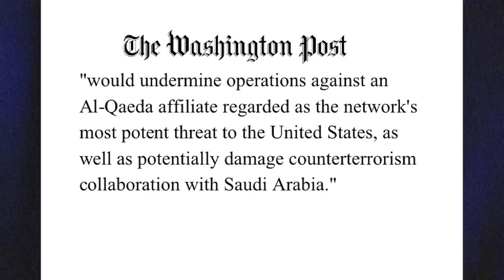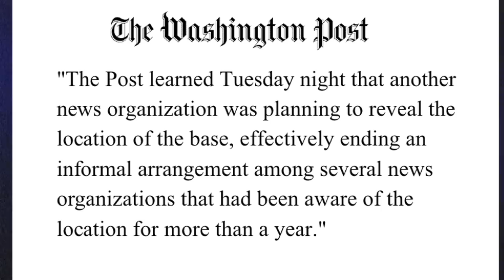FAIR TV Feb 8 2013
NYT, WaPo Hold the News on CIA Base, "Confirmation" of Israeli Claims, 60 Minutes Softball